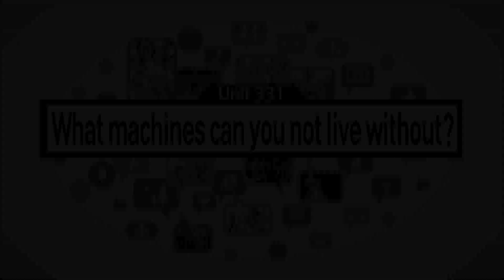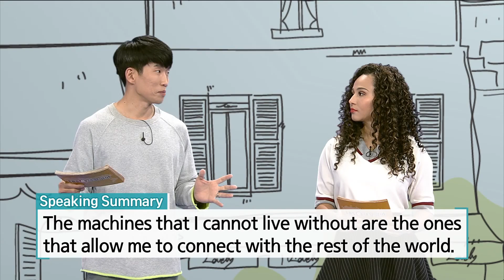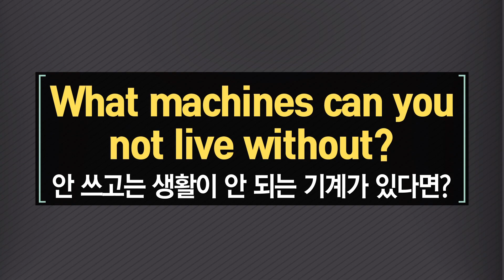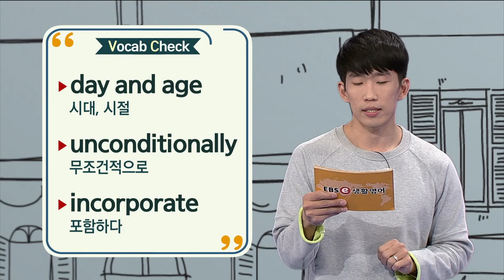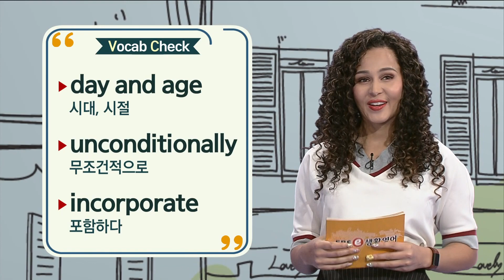ebse 생활영어 시즌4 - Unit 331. What machines can you not live without?_001